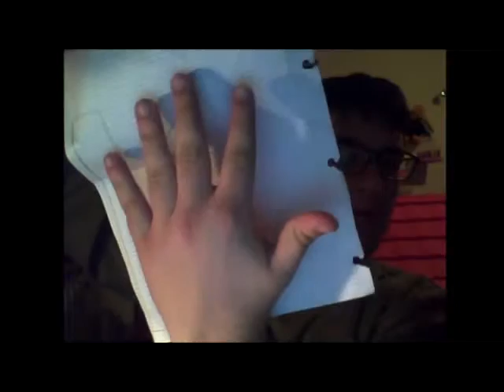Vlog #2 - Piccoli progetti